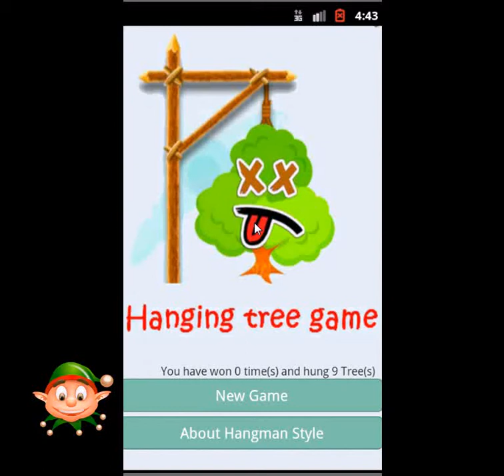Hanging Tree gameplay in phone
With this game , you can play with vocabulary and learn more , this kids hangman game is really good , the hanging trees has won many grammy awards and this game is for free ! yes believe it or not the hangman game is for free ! enjoy

FEATURES:
Chalk on blackboard
Smooth and funny animations
Classical and Timed modes
Tablet support.
Hours of FUN FOR FREE!
Parchment

Play Hanging Tree to save a life.You will be given 10 chances only to guess!